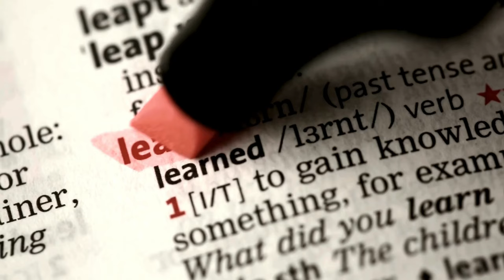Is the NEA lying to you?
In this episode, I discuss school vouchers. This is a topic highly debated amongst people within the education system and government. I believe that parents have the right to choice in their child's education. We should not force anyone into a one-size-fits-all model.

I discuss what school vouchers are, how they are funded, who gets them, and how they have to be used. I debunk the cons that the NEA discusses in an article that they wrote on the topic.

What are your thoughts on the topic? I would love to hear your opinion!

K3 Homeschool Foundations Resources

Other Resources Cited in Podcast